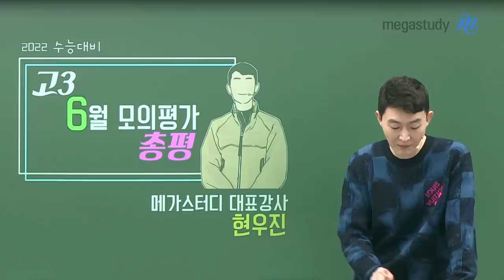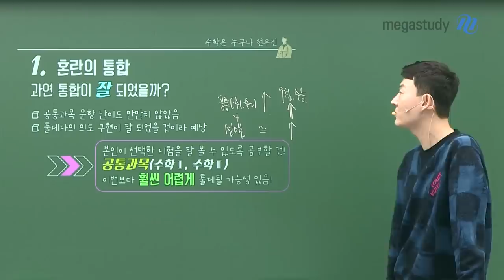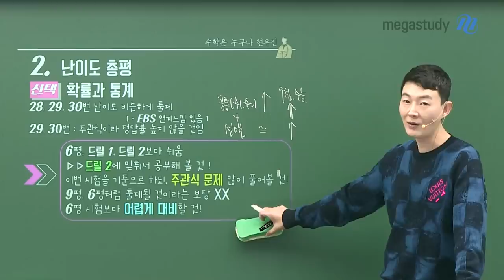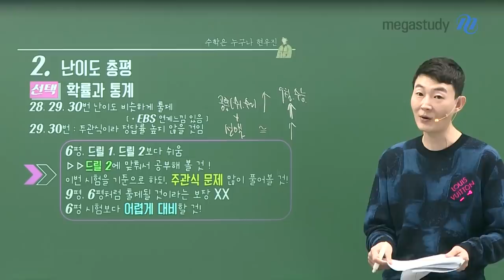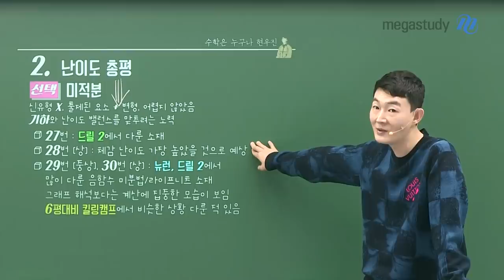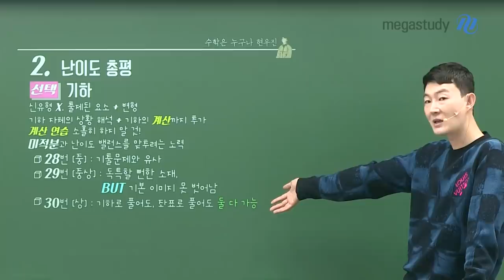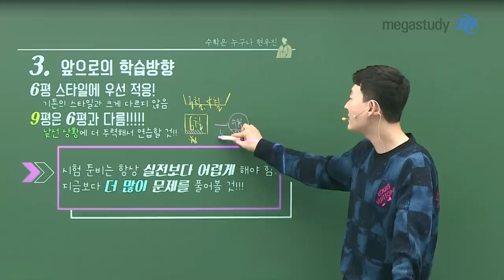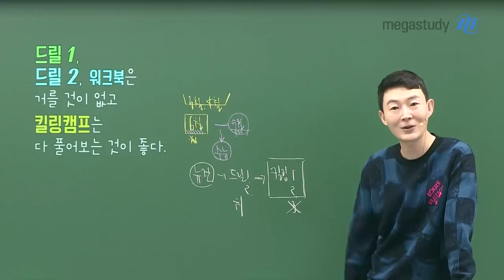[메가스터디] 수학 현우진쌤 - 6월모평, 반성의 기회로 삼고 더 열심히 합시다.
통합 첫 해, 첫 평가원 시험!
작년과 결이 달라진 시험이었습니다.

[공통] 수학l, 수학ll
신선한 신유형 문항이 출제되었습니다.
객관식 14번, 15번이 난이도가 다소 높았고 심리적으로 긴장이 되었을 겁니다.
주관식 20번, 21번은 기존과 결이 다른 특이한 형태의 문제였고,
22번은 다소 어려웠지만 뉴런과 드릴에서 많이 다루던 형태로 출제되었습니다.

[선택] 확률과 통계
전반적으로 난이도가 모두 비슷하게 출제되었으며,
28번, 29번, 30번은 EBS 연계 느낌이 있었습니다.
29, 30번은 주관식이라 정답률이 높지 않을 것이라 예상됩니다.
지금보다는 조금 어렵게 대비하되, 주관식으로 훈련하시기 바랍니다.

[선택] 미적분
기하와 밸런스를 맞추려는 노력이 돋보였던 시험이고,
기출제 요소를 변형한 정도의 문항이 출제되었습니다.
29번과 30번은 뉴런과 드릴2에서 많이 다뤘던
음함수 미분법/라이프니츠 소재가 출제되었습니다.
예전 출제 방식에 과몰입하지 마시기 바랍니다.

[선택] 기하
미적분과 밸런스를 맞추려는 노력이 돋보였습니다.
기하 자체의 상황 해석과 더불어 기하의 계산까지 추가된 시험이었습니다.
계산 연습을 소홀히 하지 마시고, 꾸준히 학습해주세요.

9평과 수능에서는 이번 시험보다
더 어렵게 출제될수 있음을 염두해 주세요.

이번 6월 모평을 반성의 기회로 삼고
출제 될 수 있는 모든 상황에 더욱 꼼꼼히 대비합시다!

- 합격불변의 법칙 메가스터디